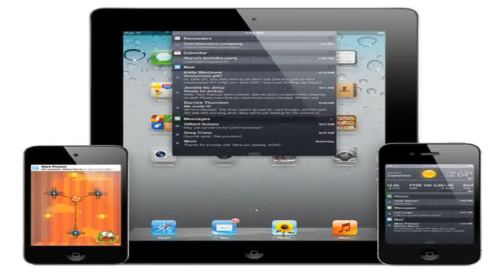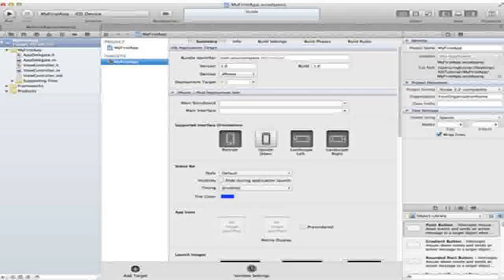Nasıl iOS Uygulamaları yapmak için İntro için Xcode 4: İlk uygulamanızı Bina